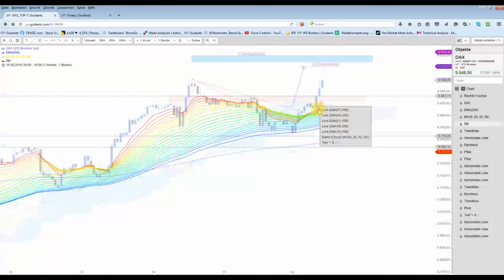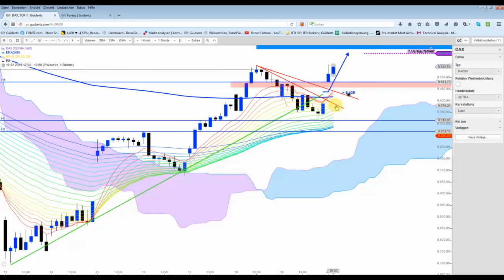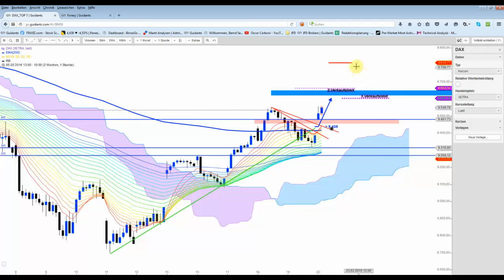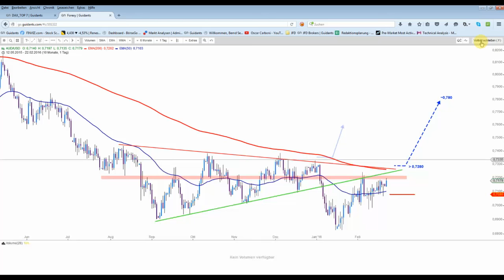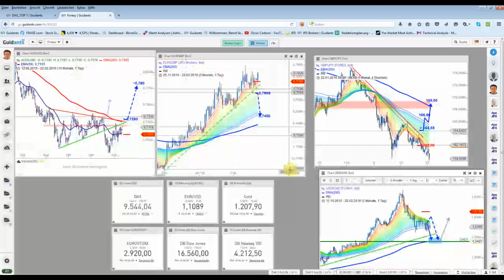DAX - Long Setup getriggert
Stopp-Buy-Marke lag bei 9.435 Punkten. Aktuell steht der Index bei 9.580 Punkten. Die Ziel-Zone liegt an der 9.600er-Marke